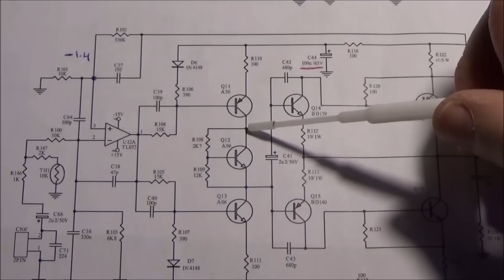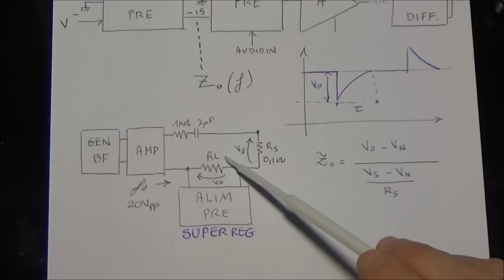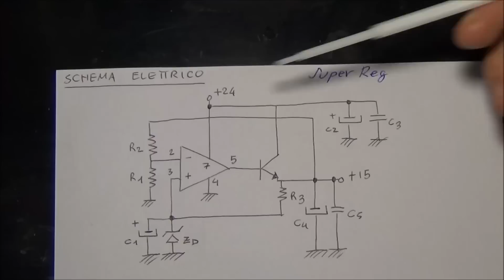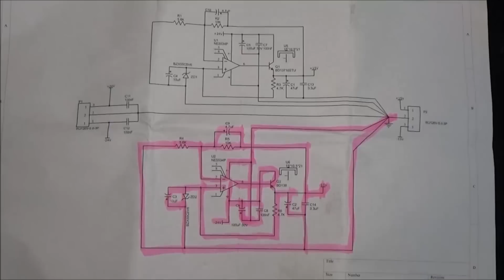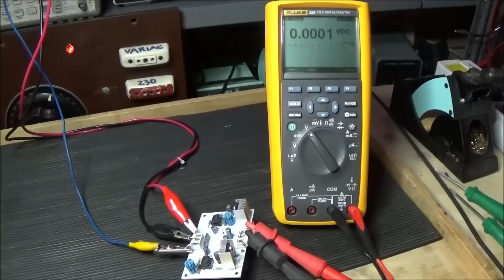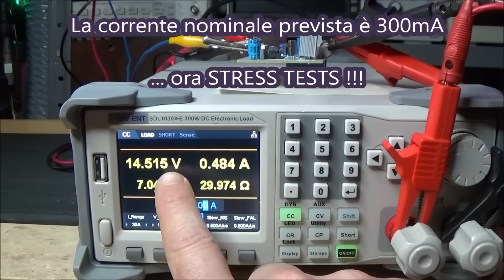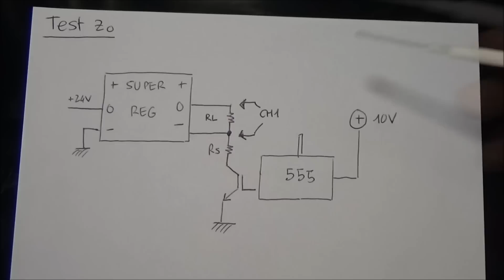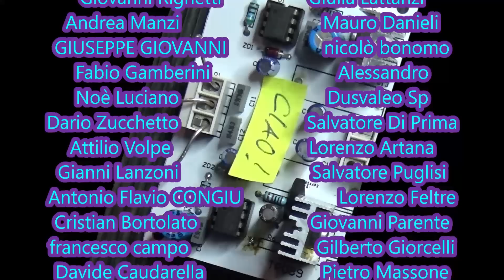0773: SUPEREG, alimentatore Audio silenzioso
Questo video presenta il circuito SUPERREG, un piccolo alimentatore lineare con bassissima impendeza di uscita Zo a tutte le frequenze, super "silenzioso" adatto alla alimentazione degli stadi di preamplificazione in campo AUDIO. Fornisce una tensione duale, in questo caso di + / - 15 Volts con 300mA disponibili. Per verificare le effettive caratteristiche di bassa impedenza di uscita a tutte le frequenza viene eseguito un test con un disturbatore esterno e si analizza la reazione dell'anello di controllo.

Per chi fosse interessato possiamo rendere disponibile PCB sia per montaggio PTH che SMD e componenti (solo in PTH), potete scrivermi a

⏰ Indice:
0:00 Prologo e Sigla
0:52 Introduzione
1:50 Principio di misura e caratteristiche SUPERREG
6:04 Schema elettrico tipo "Sulzer"
9:35 Circuito stampato per montaggio PTH
9:55 Circuito stampato per montaggio SMD
11:35 Test a banco
13:50 Test a carico
15:15 Test con disturbatore esterno